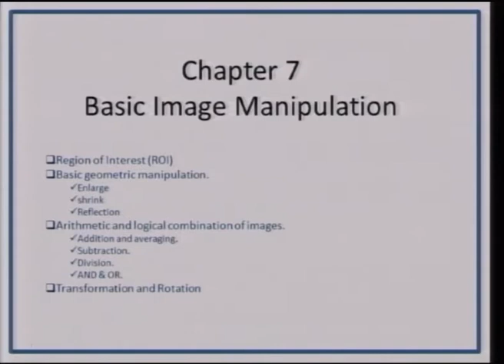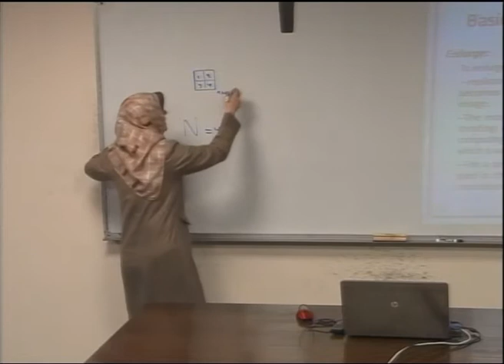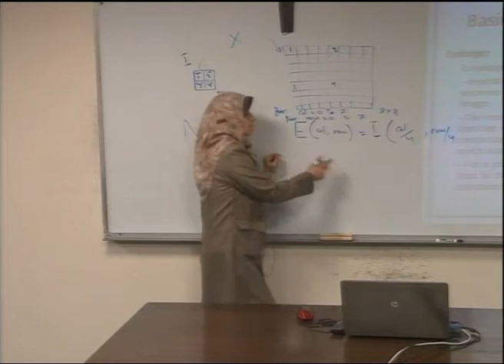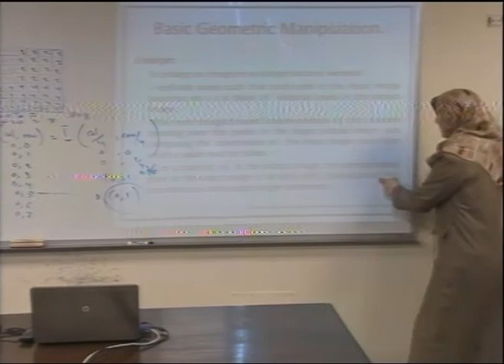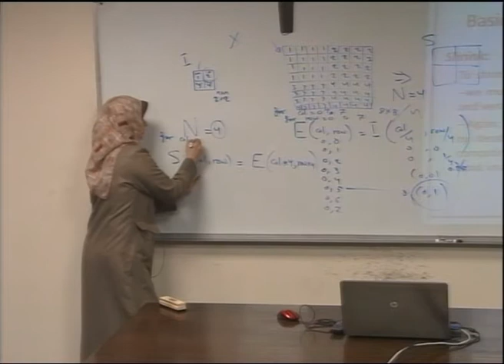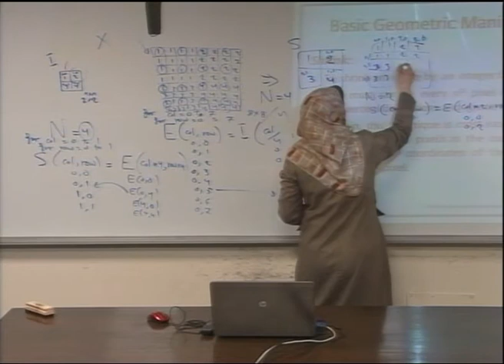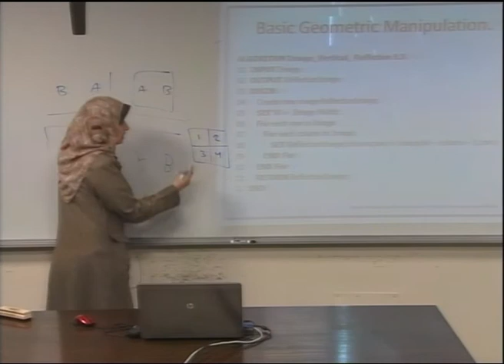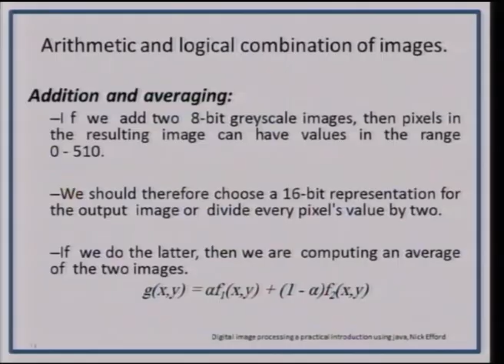Lecture 17: Basic Image Manipulation 2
أ.لمياء الصعيدي **